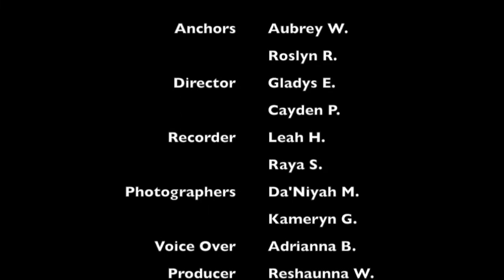BH TV S3E18 4 19 19